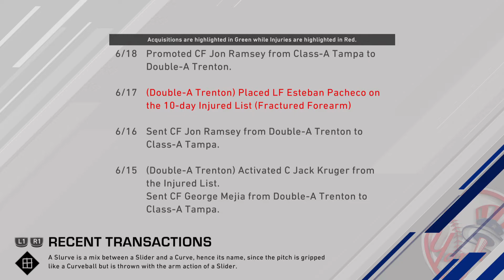MLB The Show 20 - My Yankees Season | Game 79 | Part 2A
This gaming channel is run by R&B singer-songwriter & actor, Andy Saturn.

Follow Andy Saturn on Instagram at